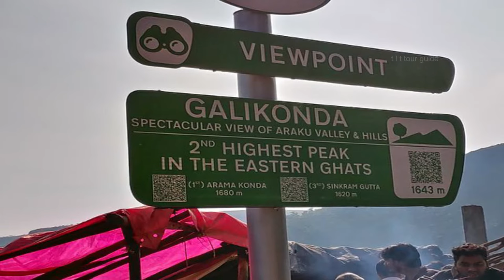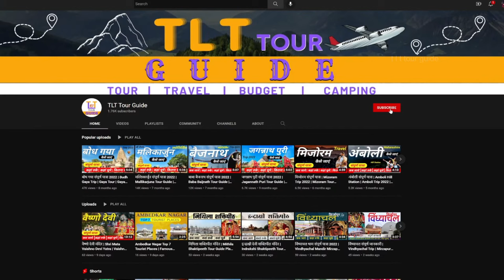Araku Valley Trip Complete Information | Araku Valley Tour Guide & Plan |Araku Valley Tourist Places